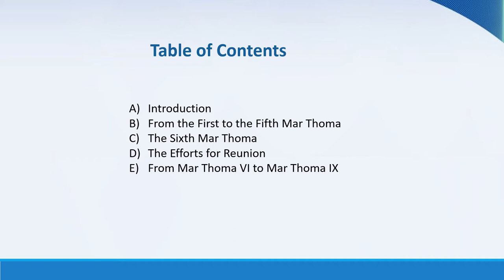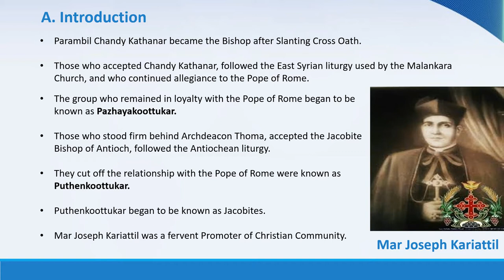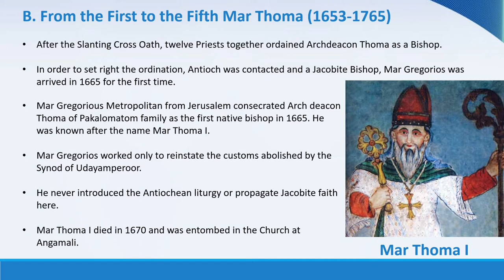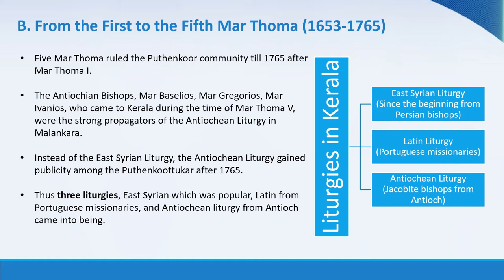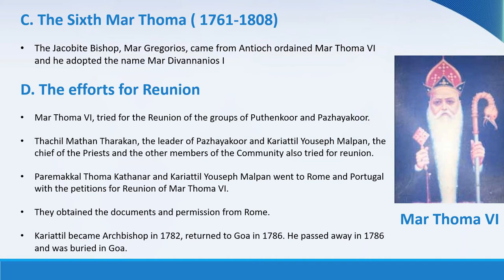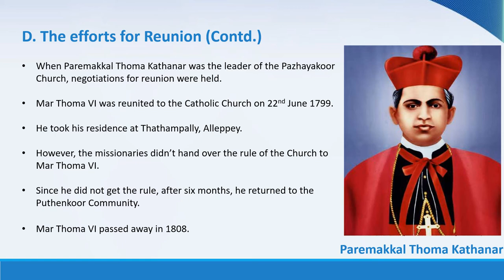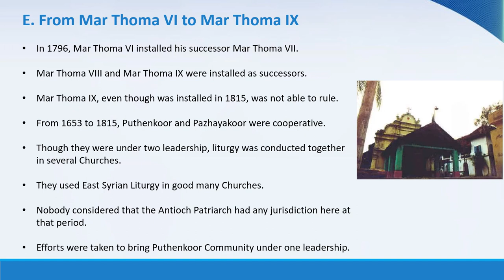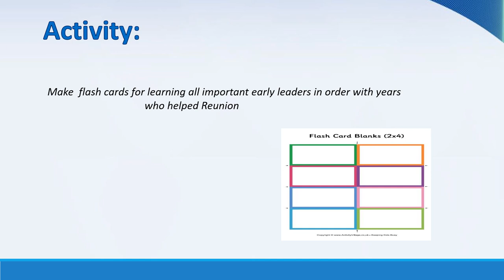Catechism Grade 7 - Lesson 18